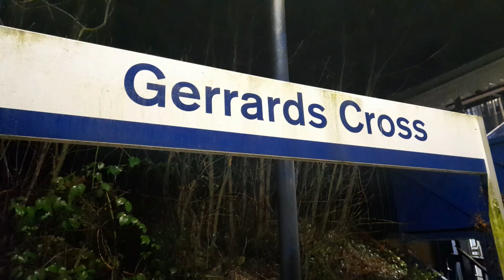43290 & 43299 and a Double Headed HS2 Construction Train passing through Gerrards Cross 12/01/2022.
43290 & 43299 and a Double Headed HS2 Construction Train passing through Gerrards Cross on the evening of Wednesday 12th January 2022.

The HST was working the 19:10 Derby R.T.C. to London Marylebone.
66177 and 66030 were working the 675Y 15:43 Tytherington to Little Kimble HS2 Construction Train.
We also see 165034 and 165012 on Chiltern Railways workings.